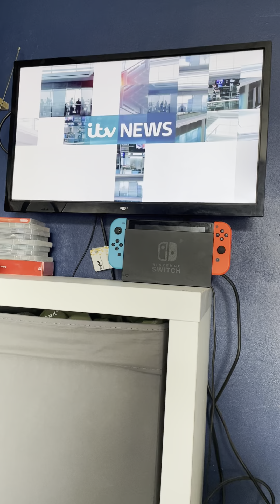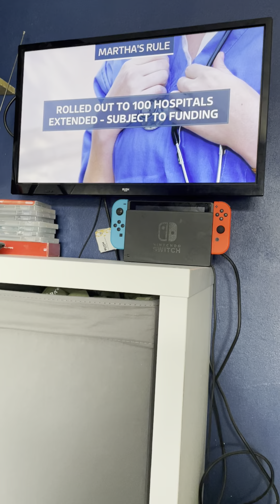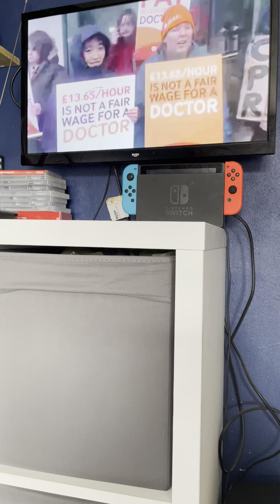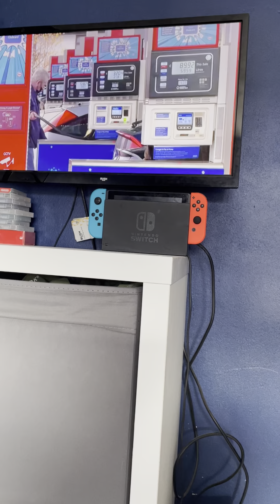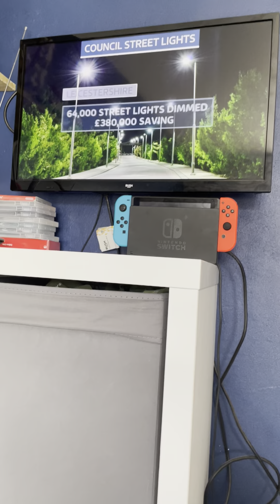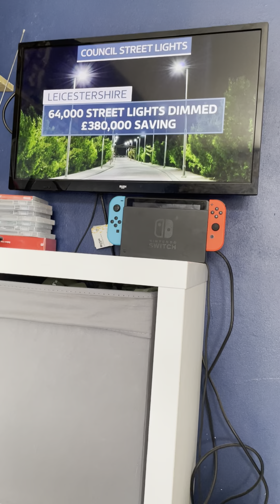ITV Lunchtime News Wednesday 21st February 2024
Channel Itv1

Time 13:30PM